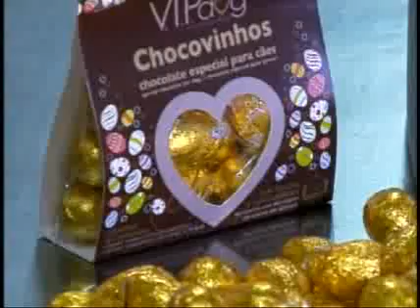V.I.P. Dog - SBT Paraná - Chocolate para cães - 22.03.12